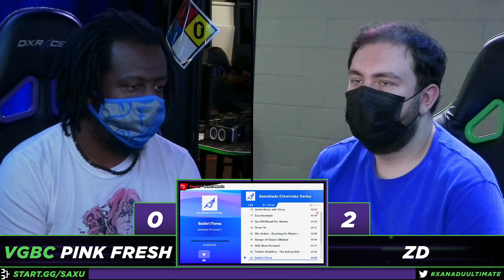S@X 465 Losers Semis - Pink Fresh (Min Min, Sephiroth, Marth) Vs. ZD (Fox) Smash Ultimate - SSBU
Xanadu Games At Laurel Park
198 Laurel Race Track Rd.